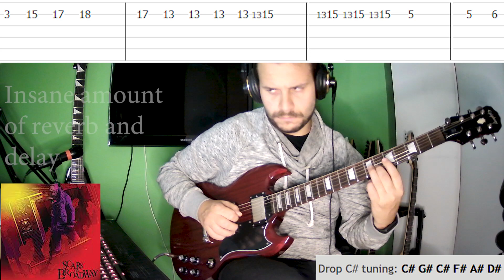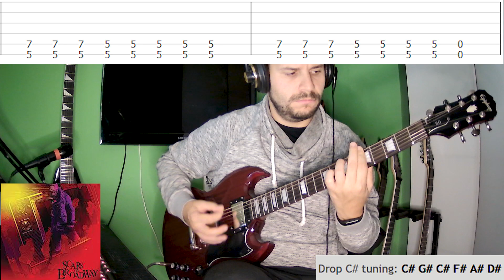Daron Malakian and Scars on Broadway - Insane |Guitar cover|Tab